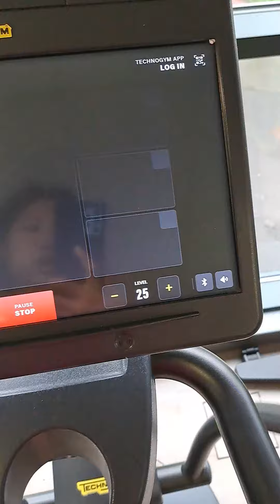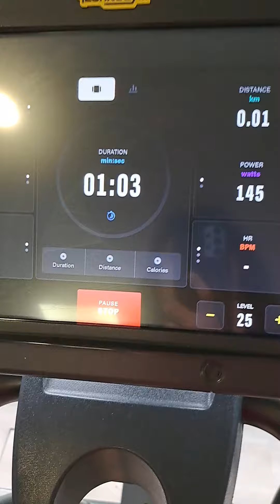Cross Trainer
This is a Cross Trainer, not a climbing machine, it is one of my favourite gym machine. I stayed there for at least 1h on max resistance. Matthew is in way over his head. I have everything to prove, bring me Alex Fong and Matthew Chung if they're both so eager to belittle me. They are dead. Jabin Xu is dead too. I have no doubt.